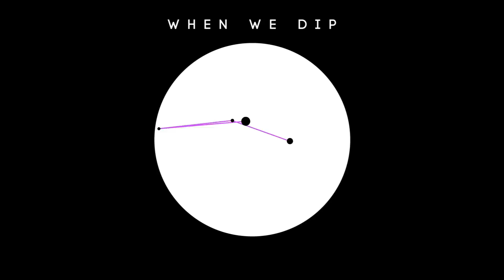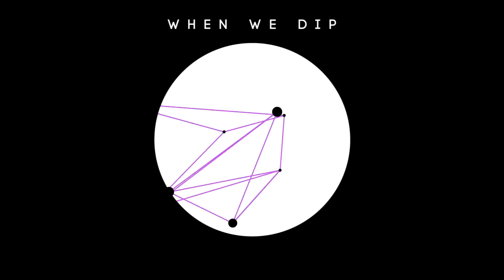Fritz Kalkbrenner - When We Dip 096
Release Info: Bringing you only the finest of music in WWD096 this week! We have the honour to host none other than Fritz Kalkbrenner. The Berlin bred DJ and music producer is a legendary figure in the electronic music world. He’s provided an exclusive new tape for the occasion. We also had the pleasure to talk with him about changes in his home city, his upcoming tour and the making of his new albums ‘Drown’.